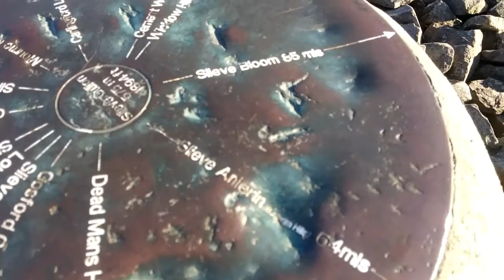Our Grand Autum Tour. Oct 2016. Slieve Gullion. (Height 1880 ft)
Shadow, Willow and I go for a walk to the top of Slieve Gullion Mountain.